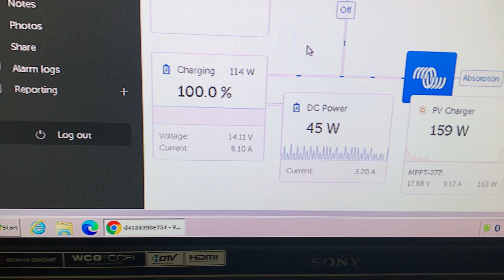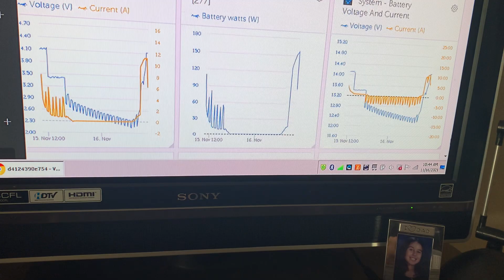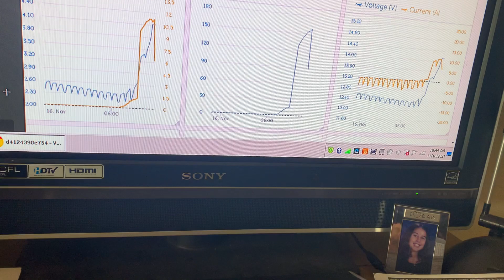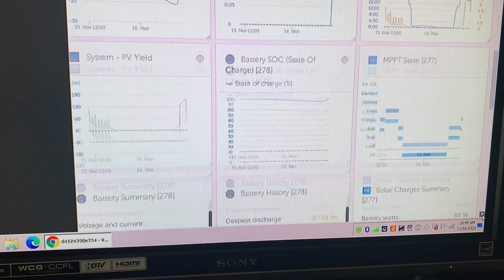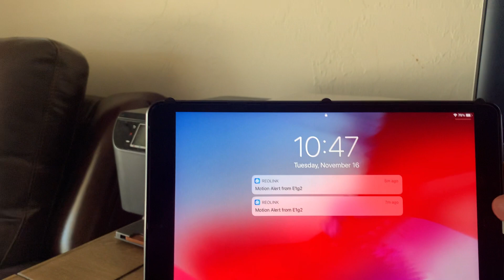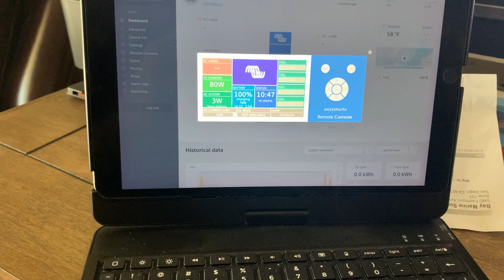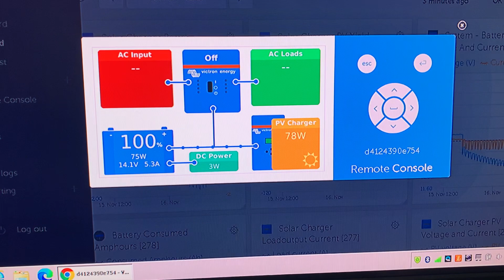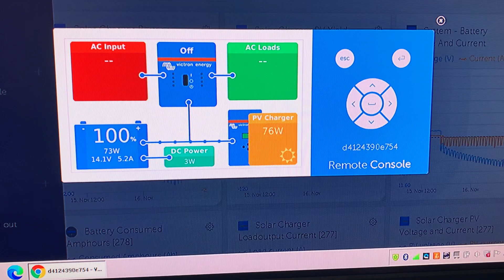Cerbo GX and what it shows.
Here is a review of what the cerbo gx can show you and how it can give you that visibility anywhere you have internet access.Here is my current setup.